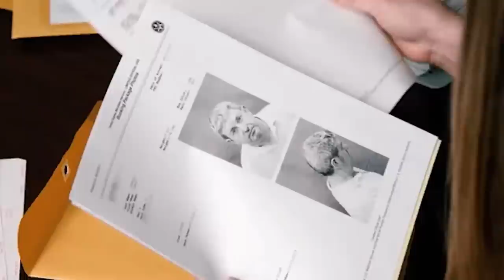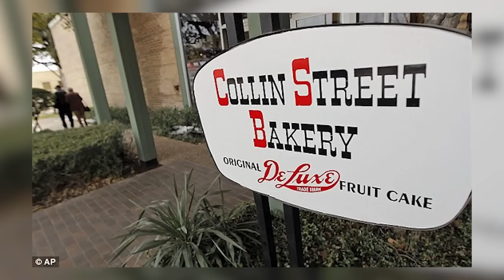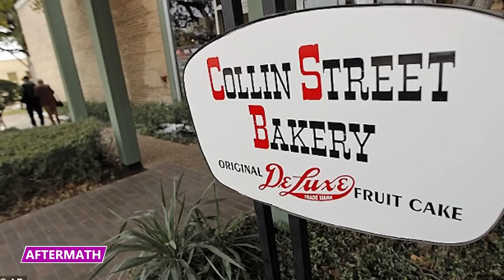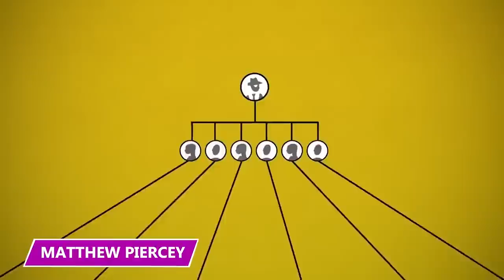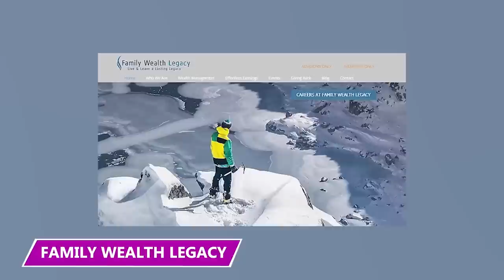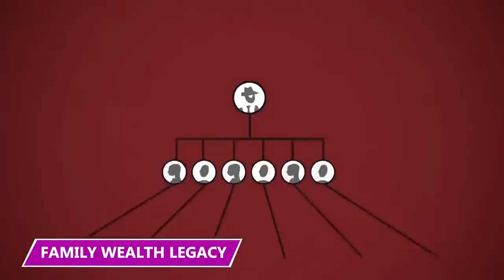The FBI Figured Out the Truth on How He Could Afford His Lifestyle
How does Fruitcake and Scam go hand in hand? Find out exactly how in this video about the Famous Collin Street Bakery!

Bold Gold
Sandy Jenkins spent years saving up for a new car and was still nowhere near his goal. The accountant currently working at Collin Street Bakery was staring at his computer screen at the blank spaces on his company's checks when inspiration hit him. On a whim, he drove to the Dallas Lexus dealership and bought a gold Lexus sedan with a tan leather interior.

 Although he sold his old Lexus as a down payment, he couldn't afford the monthly cost of his new vehicle. But he had a plan and swiped his card. Sandy drove home, blasting music as he flew down the highway. He was sure people were looking at him in envy, and when he got home, he told his wife that the car was a gift from the Fishers, a couple he'd been helping with their accounting.

According to an article in Texas Monthly, a few weeks later, his credit card payment was due. He checked to see that nobody was looking as he entered a $20,000 check in the accounting software, payable to CitiCard. Sandy printed the check, which automatically added CEO Bob McNutt's signature, then voided it in the system so there would be no record.

Sandy then took the check and paid off his car.  He smiled to himself. This was going to be fun.

Sandy Jenkins
Sandy Jenkins was a shy accountant who was tired of feeling unnoticed. Every morning he awoke before his alarm, made a strong cup of coffee, had breakfast with his wife, and watched Good Morning America. He spent his ten-minute morning commute daydreaming about the life of luxury he never had.

Sandy worked at the Collin Street Bakery, where he felt invisible. He silently admired Bob McNutt, the beloved CEO who ran the bakery.

Coworkers only visited Sandy to talk about payroll reports, sales reports, and other administrative work, but they sure loved talking to Bob. Sandy had worked at the bakery for six years and still needed to save up money to buy the upgraded Lexus he wanted.

Sandy and his wife, Kay, might not’ve been wealthy, but they lived a good life. They had refined tastes and lived in a nice neighborhood. Their home was well-kept, and neighbors commented on their manicured front yard. Sandy spent his evenings with his wife, who would cook while he played classical music on the piano.

Kay Jenkins
Sandy's shyness defined most of his social interactions, stemming back to his school days. He was quiet and only had a few friends, and worked at his family's grocery store after school and on weekends.

Accounting wasn't Sandy's first passion. He wanted to work as a funeral director, but that’s not exactly what drew him to the career. Funeral directors wore sharp outfits, drove immaculate black cars, were eloquent, and worked in the rich backdrops of funeral homes.

When Sandy told his father about his dream occupation, his dad discouraged him and suggested he go for a more mainstream career. Sandy decided to get a degree in business administration from Dallas Baptist University.

He met Kay at the college after a family friend told him about her niece, who occasionally needed a ride to campus. Sandy picked Kay up from her aunt's house, and the two drove to class together. He couldn't believe his luck and eventually persuaded her to marry him.

Jenkin's first job out of college was as an accounting clerk at a utility company in Fairfield, but he was much more interested in living in Corsicana. They moved to the wealthy town when Jenkin's company transferred him close enough.

People in Corsicana loved to gossip, making it a place where everybody was in one another's business. When the Jenkins arrived in 1988, they had some catching up to do. And how were they ever going to get in with the upper crust of Corsicana's society?

Collin Street Bakery
A few years after settling in the town, struggling to make ends meet, and spending a lot of time volunteering at their church, Sandy landed a job at the most famous employer around. Collin Street Bakery sold premier fruitcakes, and since Sandy loved fruitcakes, it was the perfect fit.

Not only was the bakery the best-known business in Corsicana, but it was the world's most renowned purveyor of fruit cakes.